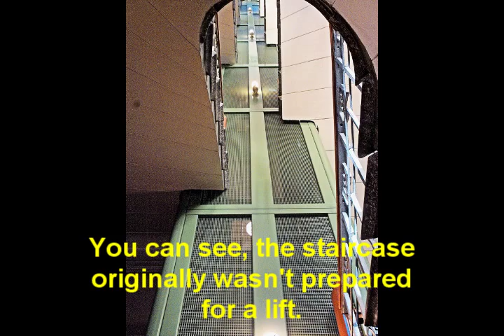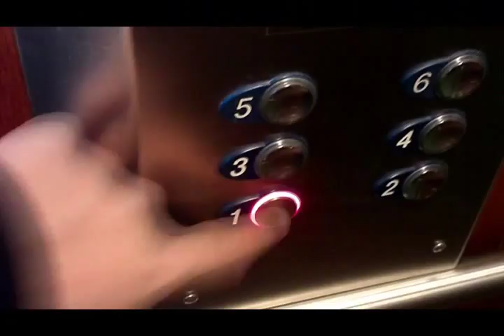2001 OTIS retro style elevator at flats in Helsinki, FInland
Very unusual for OTIS to build such an individual special solution: A retro-style elevator! This staircase originally didn't have any elevators. They added one later and it fits the architecture well. Nice that they pay so much respect to the original architecture!

This elevator is an OTIS hydraulic, really slow. The technics are not interesting, they are just state of the art OTIS 2000 hydraulic but the design is what makes this elevator so amazing. This elevator has been built with a windowed folding inner door from scratch.